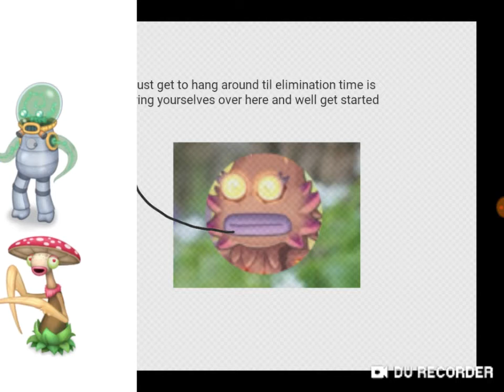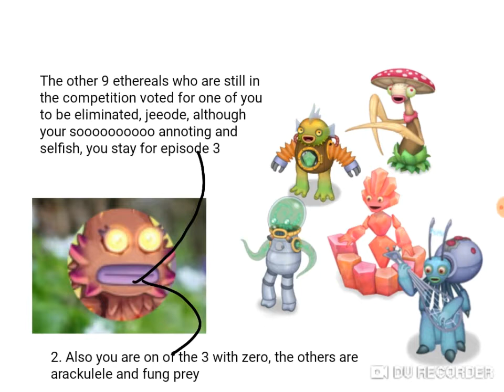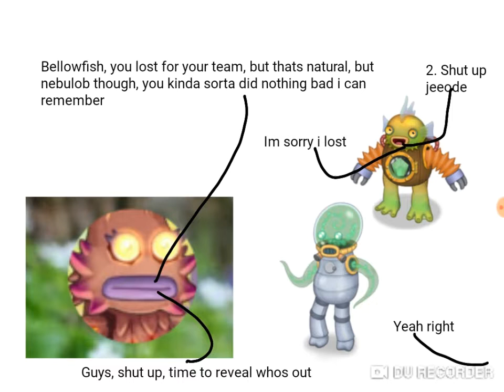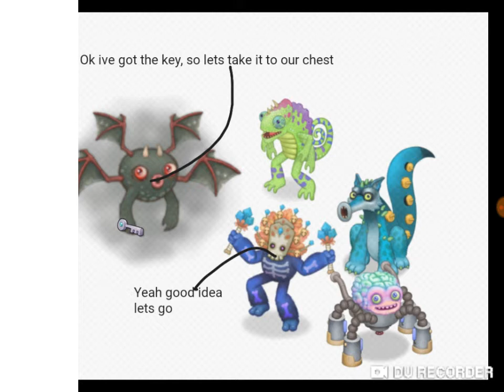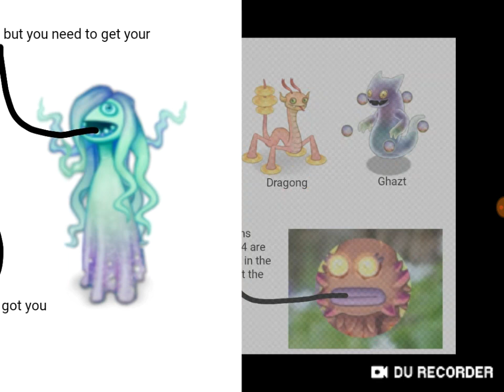Ethereal Battle 3: Key On A String